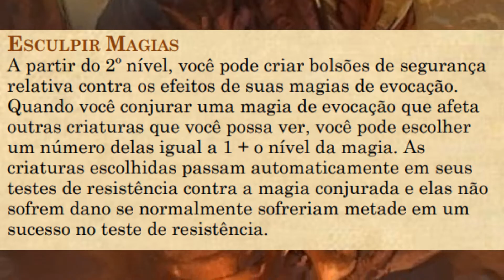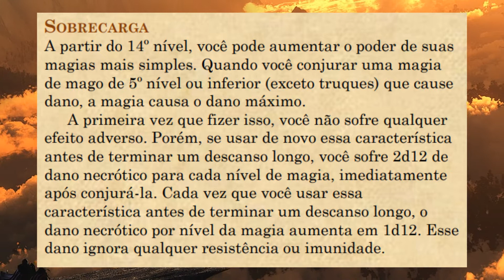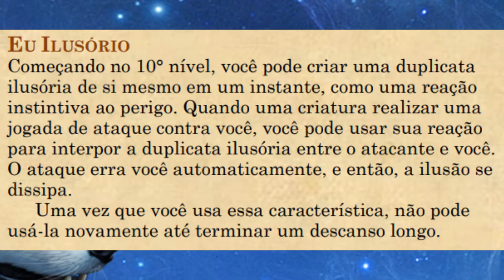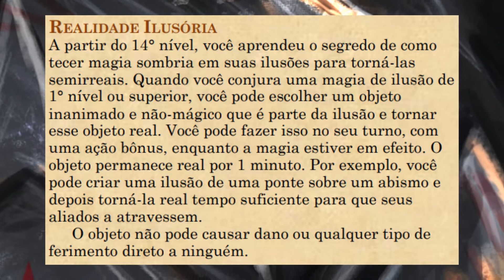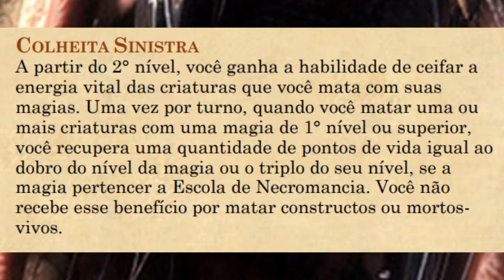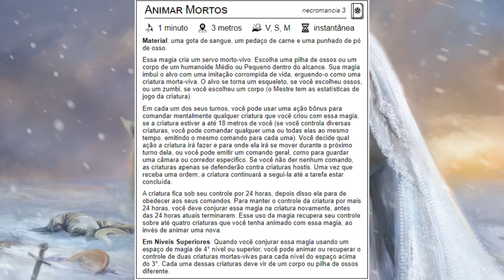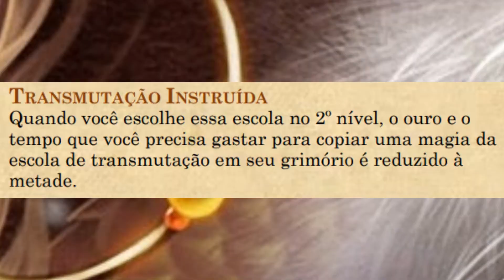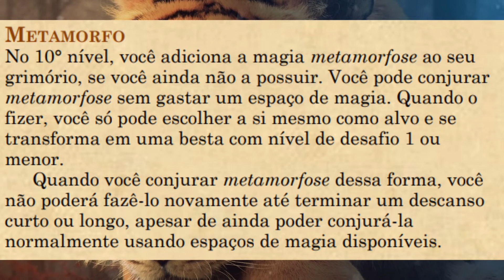GUIA DE TRADIÇÕES ARCANAS/ESCOLAS DE MAGIA DE MAGOS EM D&D 5E PARTE 2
E ai povo, finalmente com a parte 2 desse guia sobre escolas de magia, ainda tem muito assunto para se abordar e deles cuidarei futuramente. Por hora fique com alguns "insights sobre nossos coleguinhas evocadores, necromantes, ilusionistas e transmutadores (não confunda com transformistas).